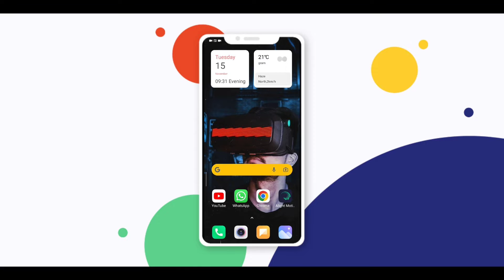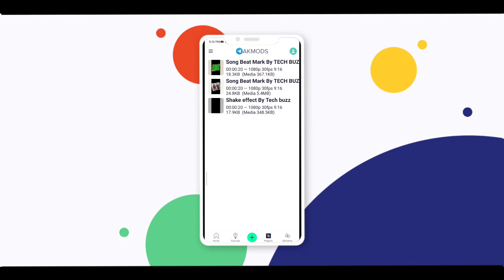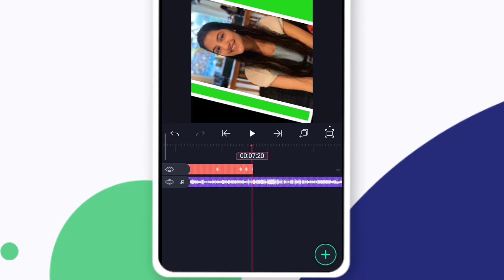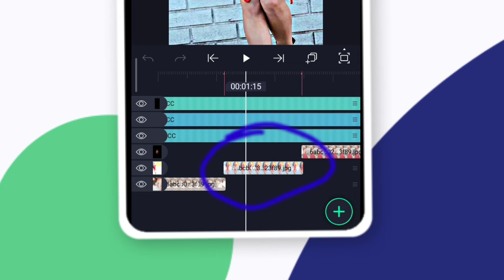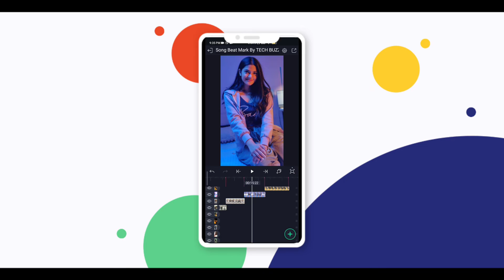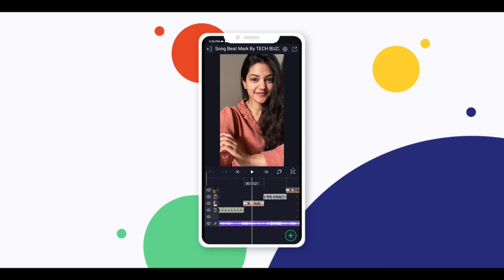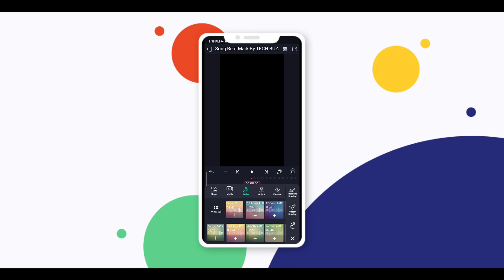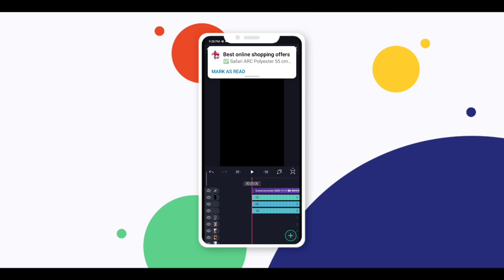Lo-fi Remix Status Video Editing Alight Motion | Lo-fi Status Kaise Banaye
*sorry*
Direct link k liye  WhatsApp PE msg kare 27
Send msg on WhatsApp - 27

Instagram Viral Lofi status kaise banaye Instagram Lofi Remix Status Editing
Instagram Lofi Remix
Reels viral Lo-fi Status
Alight Motion
alight motion tutorial
alight motion video editing alight motion presets
Alight Motion video sz kannada Alight Motion
Alight Motion editing
Alight Motion effect Alight Motion video
Alight Motion video editing Tamil Alight Motion video sz kannada
Alight Motion
Alight Motion video Alight Motion XML